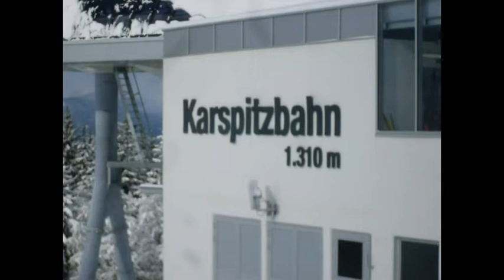Österreich 2013 Zell am Ziller Winterurlaubsspecial 2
Ein kleines Video
von meinen Eindrücken
von Österreich 2013.
Ein Ski und Winterurlaub in Zell am Ziller.

-Dieses Video würde von mir aufgenommen und gehört daher mir.-